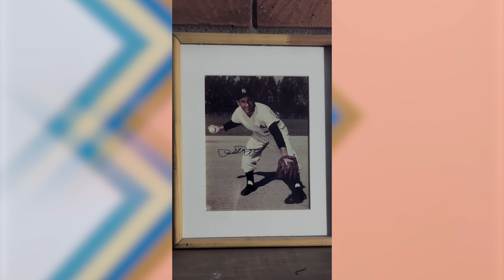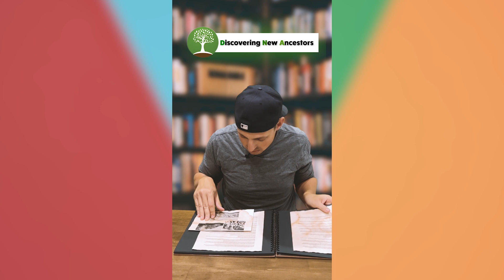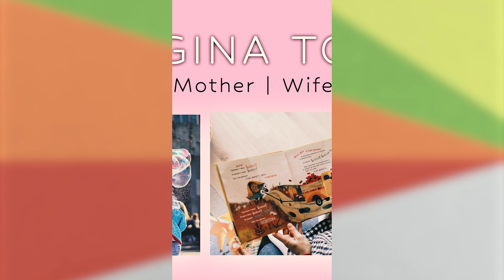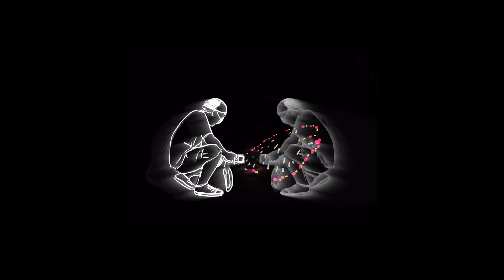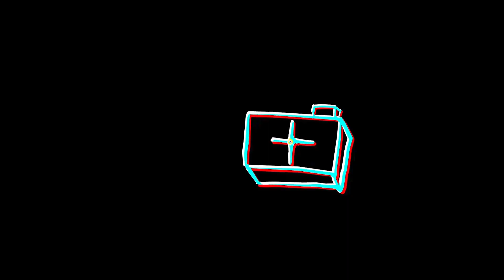OVERTHUNK. Sketch Comedy Show | Episode 4 | (Sketch Comedy Compilation)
A compilation of 32 sketches we made over the years. They range in topics from Parenting to Family to Social Media to Friends to Roommates. Below are the timecodes for each specific sketch.

FAMILY

00:12 - if Italian grandparents were like drug dealers
00:35 - Family Relations
01:28 - Bury Me Under Yankee Stadium
02:29 - Lazy Lineage

PARENTING

03:31 - Protective over baby names
04:32 - Advice for new parents
05:33 - If Doctors Treated injuries like Parents
06:33 - A Quiet Place
07:14 - Fatherly Advice
08:12 - If Dads celebrated like NFL Players
09:10 - Adjusting TV volume with sleeping toddlers
09:57 - Dorian Gray
10:56 - Wix Parody
11:57 - If Alexa was discontinued
12:56 - Emojis over faces

13:23 - The Youtube Algorithm
14:09 - Social Media Managers
14:53 - The Crying Game
15:54 - Reaction Video
16:42 - If Facebook Statues Were Telegrams

FRIENDS

17:33 - Epic High Five
18:06 - Walking A Mile In Someone Else's Shoes
18:44 - Know-It-All Friend
19:45 - Every Harvard Alumn
20:46 - Sarcastically Sad
21:47 - Hoping Plans Get Canceled

ROOMMATES

22:48 - Gross Roommate
23:49 - I Cook, You Do Dishes
24:49 - Appearing Busier Than You Are
25:49 - Annoying Chewing
26:40 - Adding Another Streamer
27:41 - Finally Cleaning Underneath The Couch